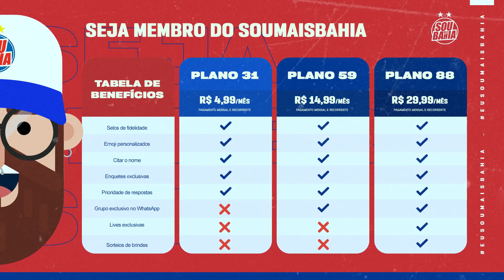🎙 E AÍ, PRESIDENTE? GILBERTO FALA SOBRE RENOVAÇÃO E DIZ ESTAR FOCADO NO CAMPO!